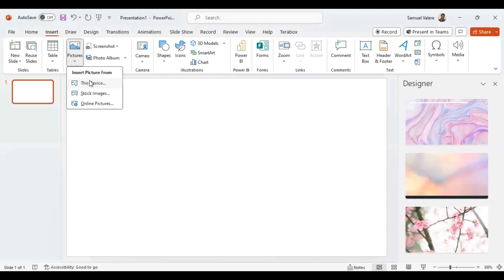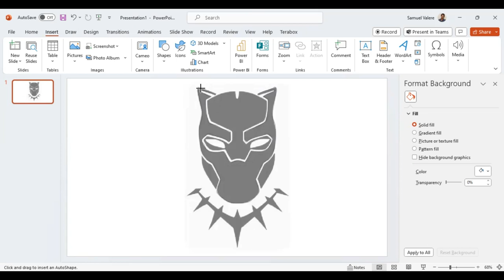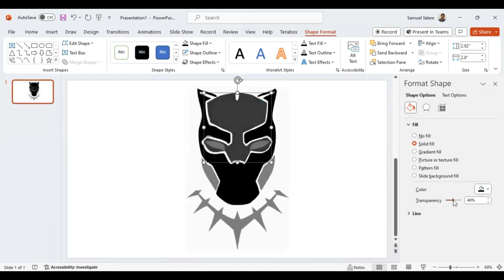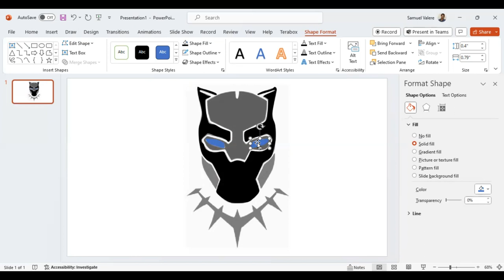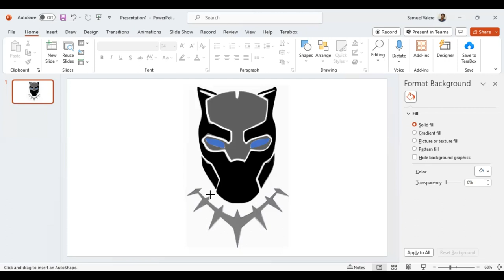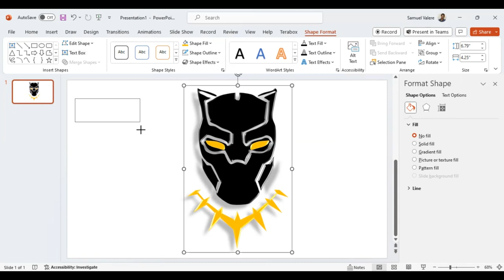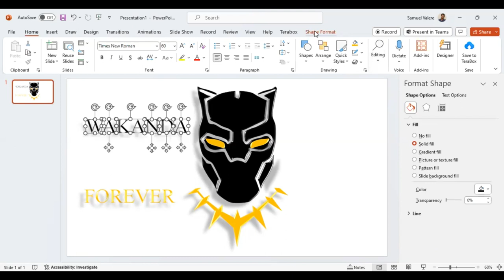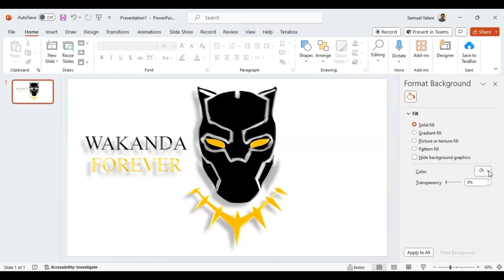How to Create Black Panther in PowerPoint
Ready to up your design game? Explore advanced techniques and features in PowerPoint to create wonderful designs with intricate details and professional polish.